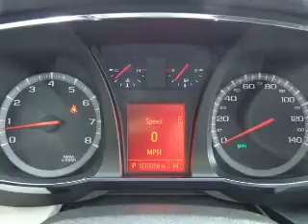2012 GMC Terrain - Homosassa FL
Year: 2012
Make: GMC
Model: Terrain
Trim: SLE-2
Engine: 3.0 liter 6 cylinder 24 valve
Transmission: 6-Speed Automatic
Color: Crimson Red
Mileage: 33058
Address:
1275 S Suncoast Blvd